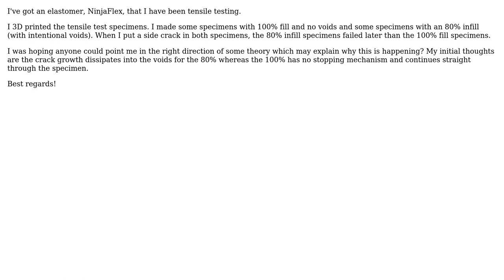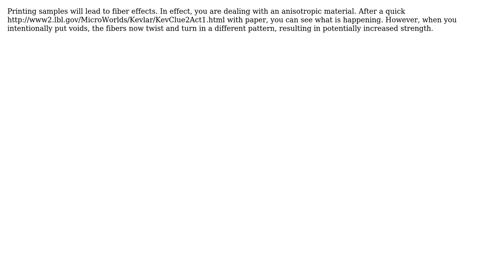Engineering: Crack Growth in Elastomers (2 Solutions!!)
Engineering: Crack Growth in Elastomers

With thanks & praise to God, and with thanks to the many people who have made this project possible! | Content (except music & images) licensed under CC BY-SA | Music | Images & others | With thanks to user Mark user Diesel user arvardy and the Stack Exchange Network Trademarks are property of their respective owners. You are responsible for your own actions.